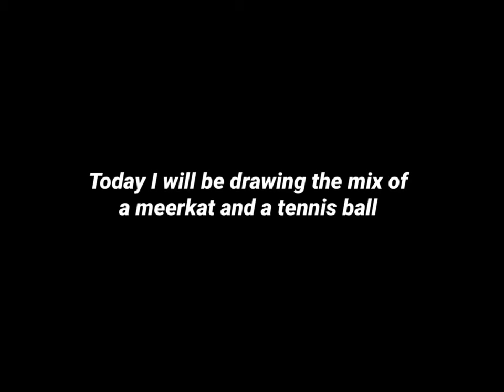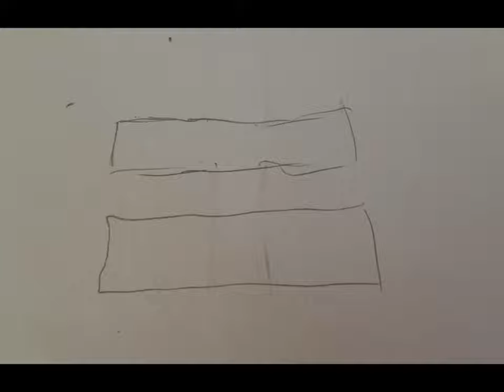Tennis ball + meerkat = ???